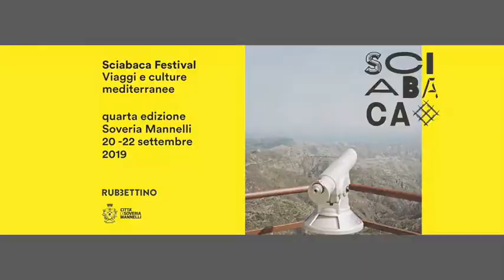Intervista a Luigi Prestinenza Puglisi - Sciabaca Festival 2019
Intervista a Luigi Prestinenza Puglisi, critico di architettura.

Sciabaca 2019 Viaggi e Culture Mediterranee - Soveria Mannelli (Cz), 23 settembre 2019. Immagini a cura di Antonio Abbruzzese (Associazione Fiore di Lino)